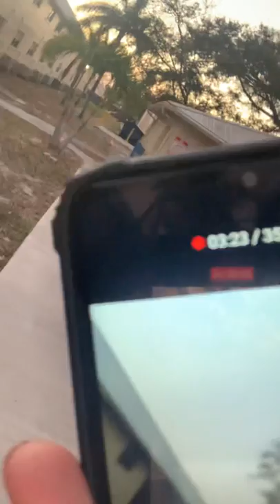February 23, 2022